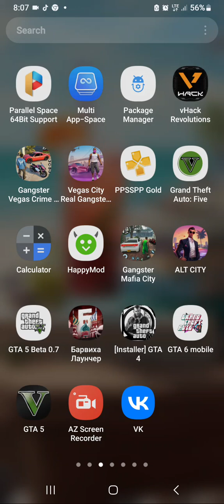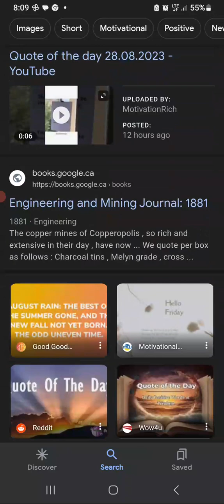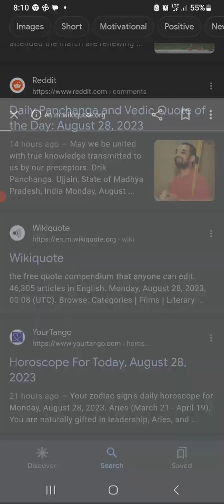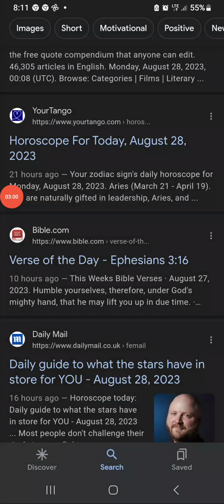Quote of the Day for August 28, 2023